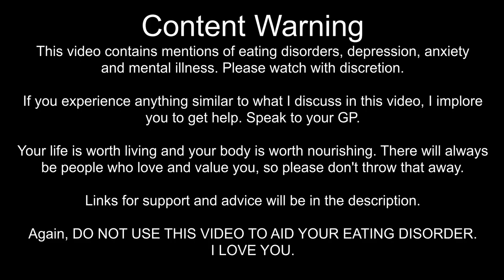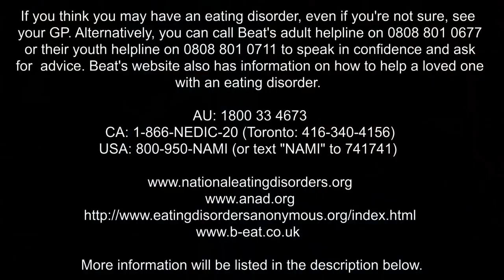My Eating Disorder Story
This is the first time I’m addressing my eating disorder for my friends and family to see. I’ve been aware of its severity for a long time now, and even addressed it on Twitter and an invisible illness video on someone else’s channel but I was always careful to talk about it where no one I knew would see it. So, three years into my eating disorder, here it is: all my dirty laundry hung out for you to see.

After three years of disordered eating, I’m coming to terms with the fact that I need to recover before it’s too late. I could feel my body giving up over the past few weeks and I’m forever grateful to my loved ones for giving me the kick up the butt I needed to choose recovery.

If you’re struggling with an eating disorder, or even if you’re unsure, please reach out to someone. It can be a professional, a loved one, a stranger on the internet… Just please, don’t feel like you need to struggle alone. My DMs are always open on Twitter or Instagram.

Filmed on Samsung j5 2017.